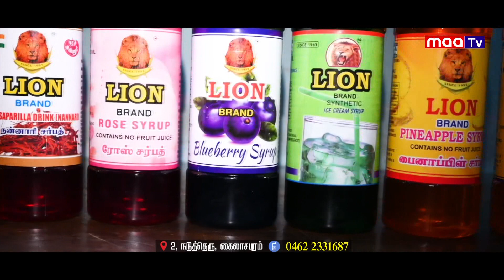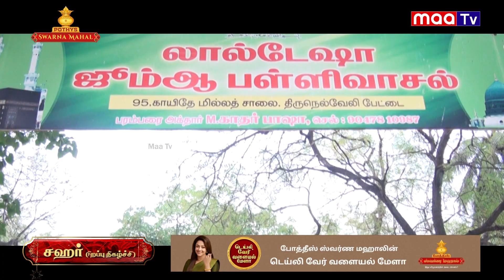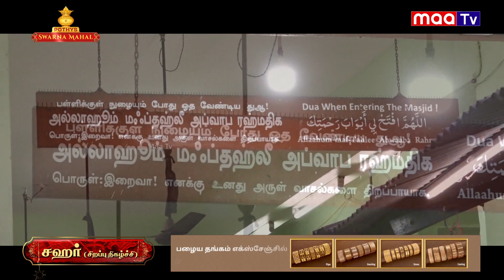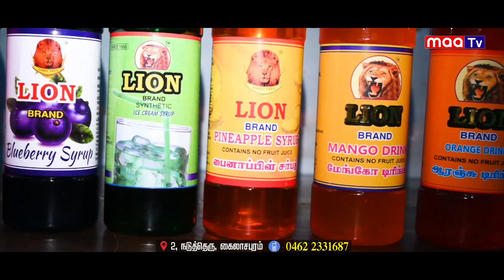மா டிவி யின் | சஹர் (சிறப்பு நிகழ்ச்சி) | 2024 | 6 வது நாள் | NellaiMaaTv